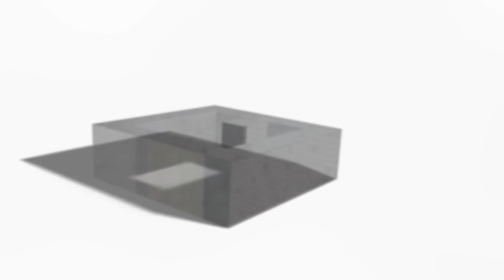Virtual Viewing - Franklin Close, Olton, Solihull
Newly built detached bungalow. Spacious open plan lounge/lichen/diner, 2 bedrooms, study, en-suite to master bedroom, Bathroom, 2 car drive to side, sunny lawned garden, DG & GCH. Freehold, 10 Year build warranty.

£385000